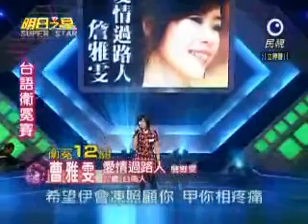2009-10-24 明日之星-曹雅雯-愛情過路人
明日之星 曹雅雯 愛情過路人
台語組衛冕賽